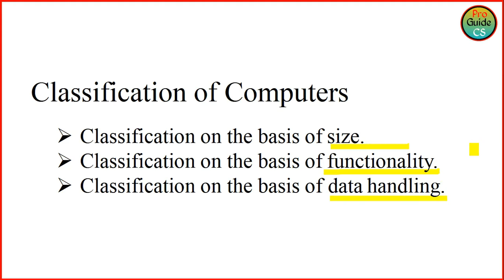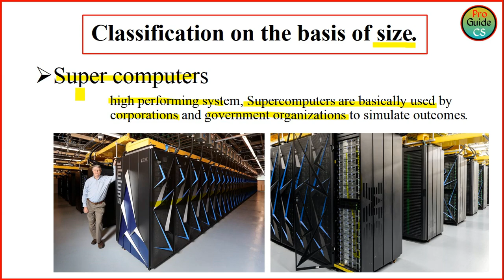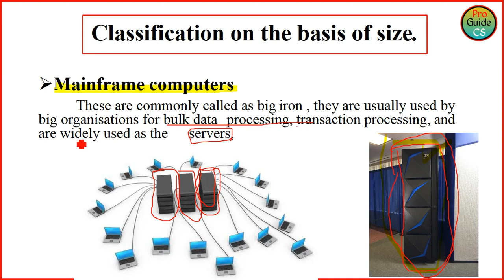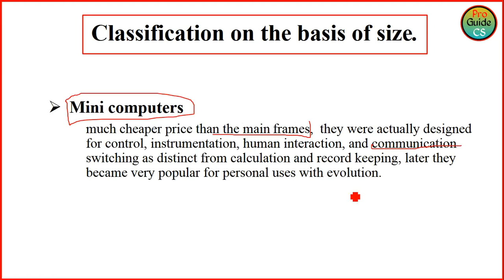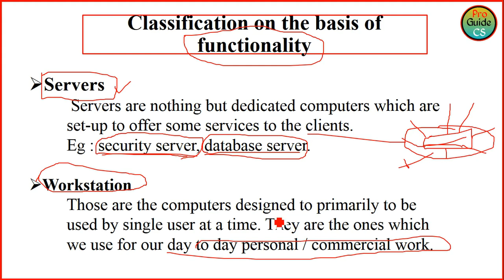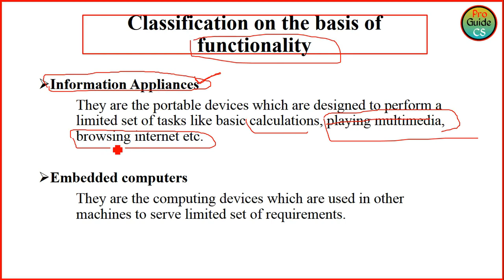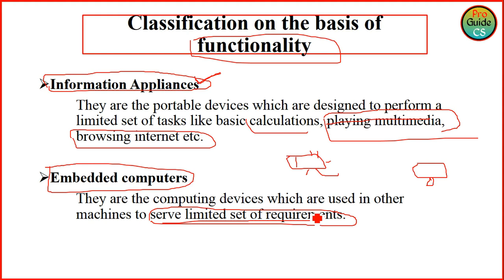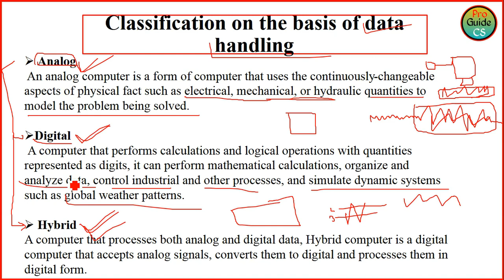#2. Classification of Computers | basis of size| basis of functionality| basis of data handling.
💡Video में दिखाए गये प्रेजेंटेशन (PPT ) को डाउनलोड करने कए लिए इस लिंक में क्लिक करें

1.Classification on the basis of size.
2.Classification on the basis of functionality.
3.Classification on the basis of data handling.